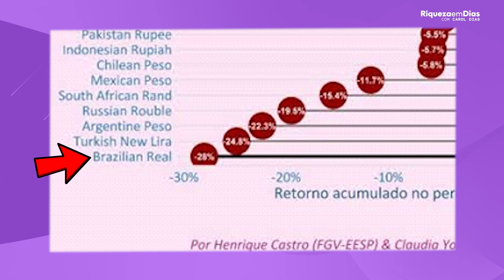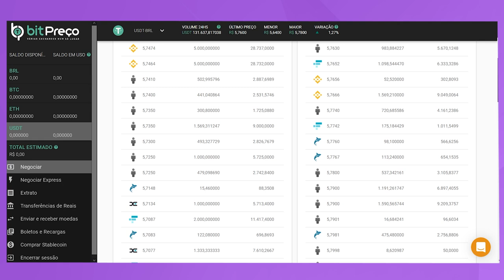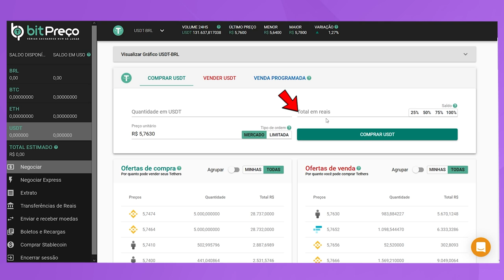USDT TETHER: VALE A PENA? Como INVESTIR EM DÓLAR com pouco dinheiro de forma SIMPLES e FACIL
COMO INVESTIR EM DÓLAR sem taxas de cambio, IOF e de uma maneira bem simples? Isso é possível sim! E nesse vídeo vou te ensinar como INVESTIR EM DÓLAR com pouco dinheiro através da STABLECOIN USDT TETHER que é uma criptomoeda lastreada em dólar.

O que você irá ver nesse vídeo:

00:00​​​​ Tema do vídeo
00:07​ O real é a pior moeda!?
01:15​​​​ No final do vídeo: - Um hack para quem viaja
01:42​​​​ O que é a USDT TETHER?
02:12​​​​ Quais as vantagens de investir na USDT?
03:28​​​​ É seguro investir na USDT?
04:15​​​​ Vantagem: SEM TAXAS, cambio, IOF
05:40 Como comprar USTD na prática?
06:30 HACK para quem viaja e quer reserva em dólar

SOBRE A TETHER

USDT Tether é uma criptomoeda controversa com tokens emitidos pela Tether Limited.